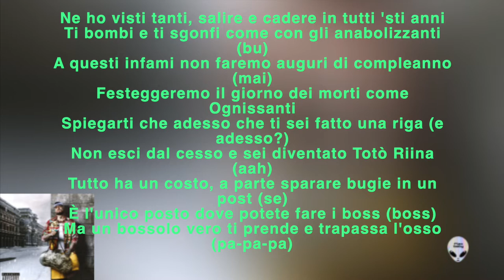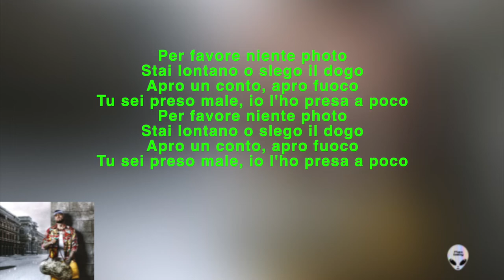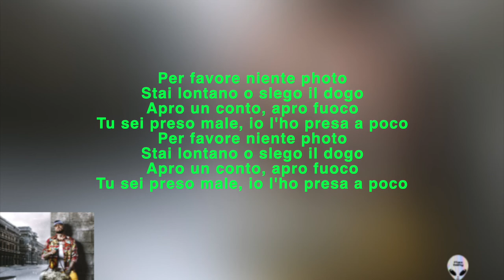Niente photo testo Guè